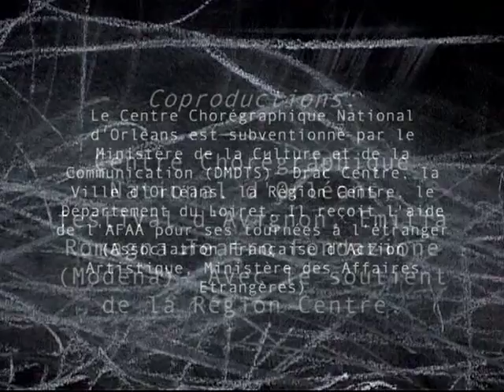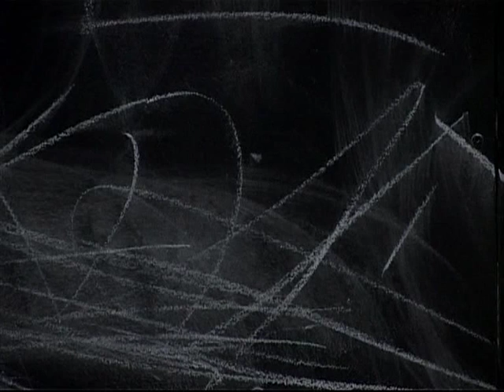Josef Nadj & Vladimir Tarasov "Last Landscape" (part 3/3)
Excerpt from „Last Landscape" Josef Nadj - choreography, Vladimir Tarasov - music. Festival Avignon 2005